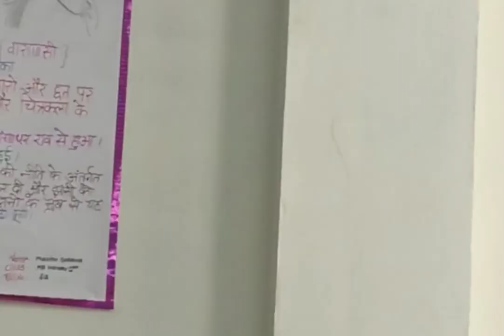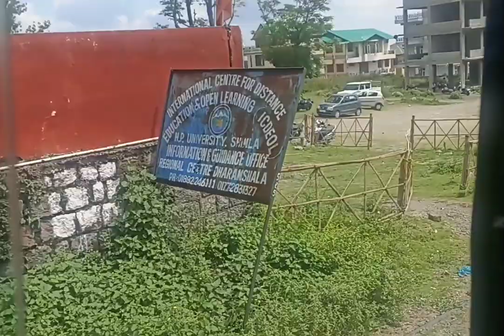FAREWELL PARTY..2023 /💖 M.A (History)✌(HPURC) Mohli